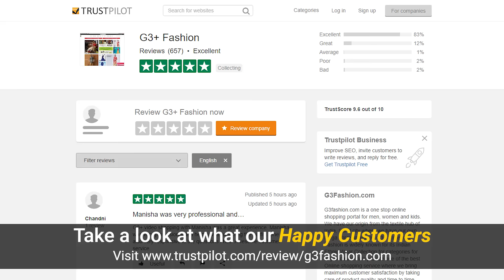Buy Latest Designer Salwar Suits 2021 Via Video Calling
An Unique and 100% Satisfaction Service to shop Risk free while online via Video calling, Book Now Shop latest Designer Salwar Suits 2021 with G3+ Video Shopping Service.
Choose from over 6000+ Styles of Salwar suits in Anarkali dresses, Palazzo Suits, Straight-cut salwar kameez, punjabi suits, gown style dresses and much more.

Official Store - G3+ Ghoddod Rd, Sutaria Store, Surat, Gujarat, India.